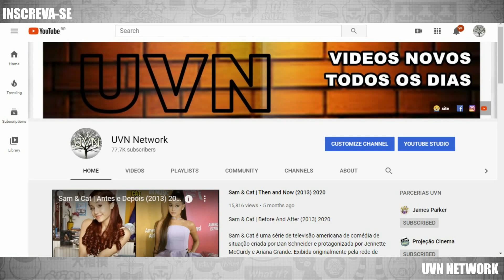Bem vindo a selva | Antes e Depois do Elenco (2013) ★ 2020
Welcome to the Jungle é um 2.013 americanos filme de comédia dirigido por Rob Meltzer, e estrelado por Jean-Claude Van Damme , Adam Brody , Megan Boone , Rob Huebel , Kristen Schaal e Dennis Haysbert . O filme estreou no Newport Beach Film Festival 2013.

Jean-Claude Van Damme como tempestade Rothchild
Adam Brody como Chris
Megan Boone como Lisa
Rob Huebel como Phil
Kristen Schaal como Brenda
Dennis Haysbert como Mr. Crawford
Kristopher Van Varenberg como Brett
Bianca Bree como Ashley